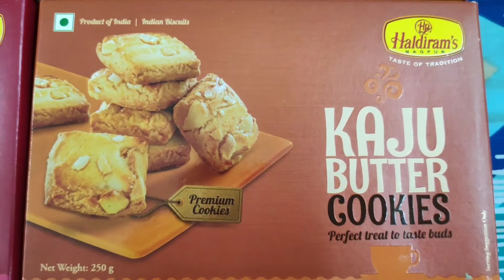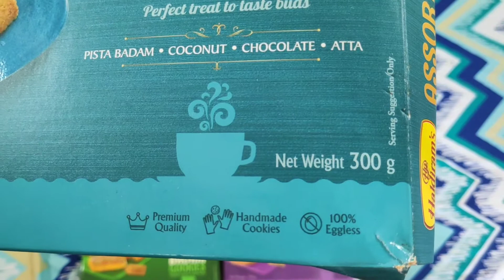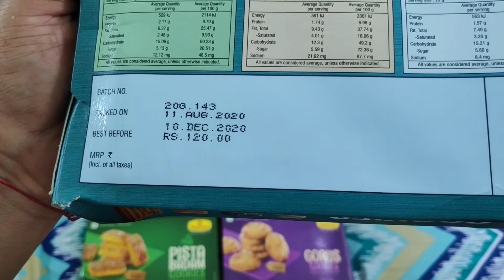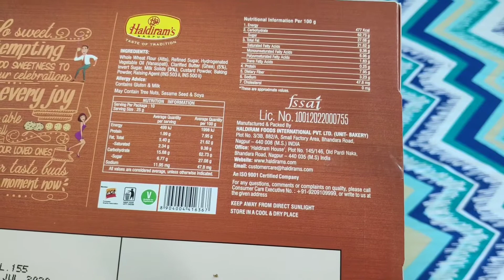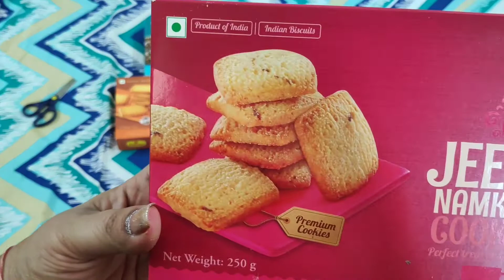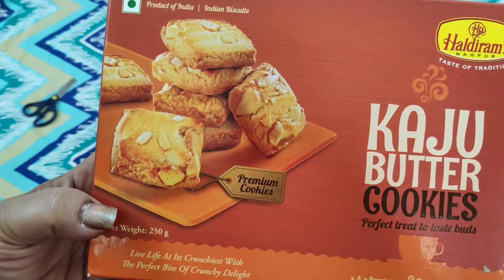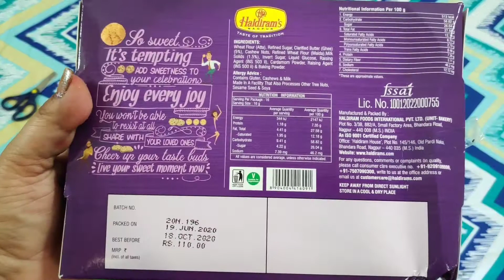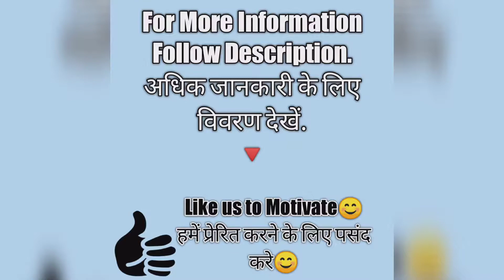7 top Biscuits | Haldiram's Nagpur Combos | cookies | snacks | tea time | Handmade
Haldiram's Nagpur Biscuits Combos - Pack of 7

All Ingredients: Sugar, Vegetable Oil, Whole Wheat Flour ( Atta ), Wheat Flour ( Maida ), Milk, Skimmed Milk Powder, Cardamom, Sodium Hydrogen Carbonate, Ammonium Hydrogen Carbonate
Haldiram's Biscuits Combos (Pack of 7) 1 Kg 800 gm

100 % Veg

Indian Cookies (Export Packing)

(Pack of 7) (Packing Charges Including) 1Kg 800 gm

Total Product Shelf Life 3 Month

नए उत्पाद अपडेट के लिए हमारे साथ बने रहें
More Info(और जानकारी):
I give ⭐⭐⭐⭐ to this product.
Today's Review about(आज की समीक्षा )-
"जय🇮🇳 हिन्द"
कृपया सदस्यता लें☺, पसंद👍🏻 और साझा करें🙏🏻